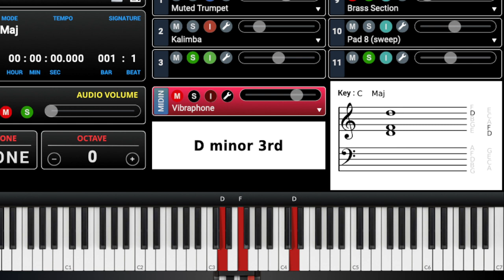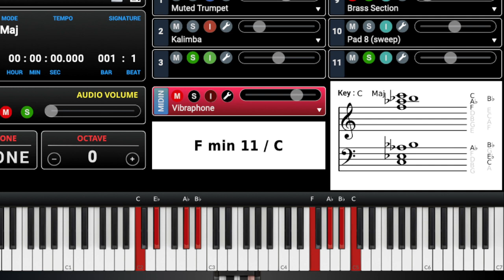Crazy Chords in Bb SMH